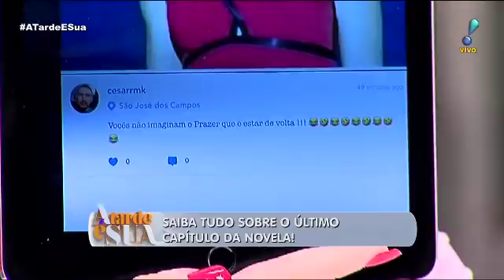Sophia pode fugir de manicômio no final da novela?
Na opinião de Sonia Abrão, a personagem Sophia, interpretada por Marieta Severo, pode ter uma volta virada triunfal nas últimas cenas da novela. No palpite da apresentadora, seria um absurdo se a grande vilã terminasse fugindo do manicômio que será internada.